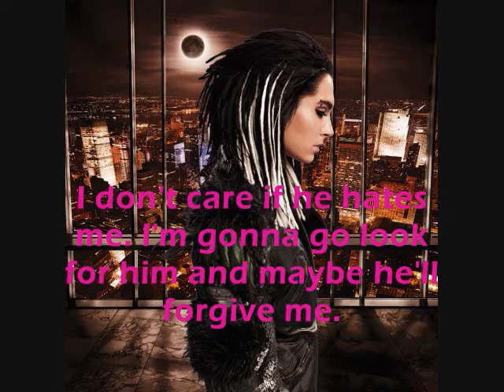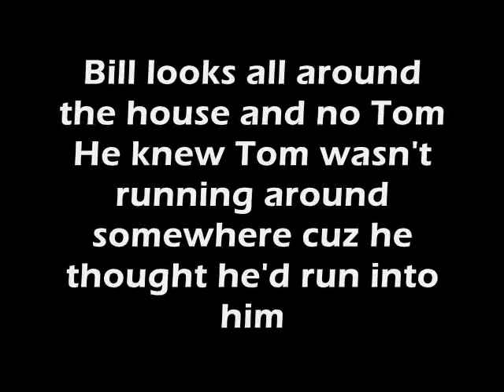Adventures with the Kaulitz Twins-Episode Four- Where's Tom?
fourth one!!!